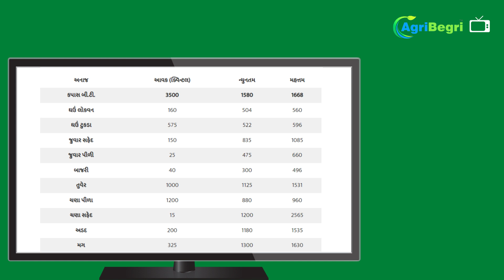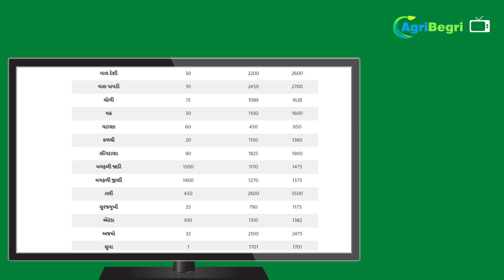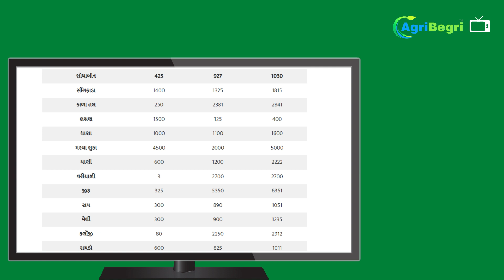આજના બજાર ભાવ 6 february 2023 | Rajkot aaj na bajar bhav | રાજકોટ આજના બજાર ભાવ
Rajkot આજના બજાર ભાવ  6 february 2023 | Rajkot aaj na bajar bhav | રાજકોટ આજના બજાર ભાવ | aaj na bajar bhav

AgriBegri Trade Link Pvt Ltd Incorporated in the year 2016 is a platform, where sellers can advertise to promote and sell their agriculture input products, thus we act as a bridge between sellers and buyers for agricultural input products.